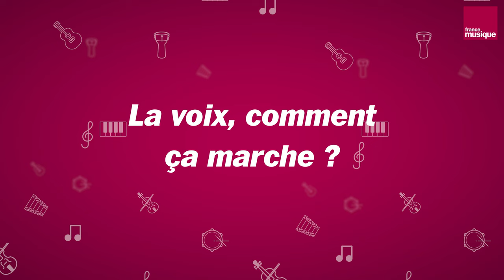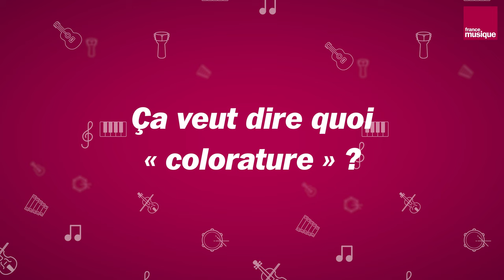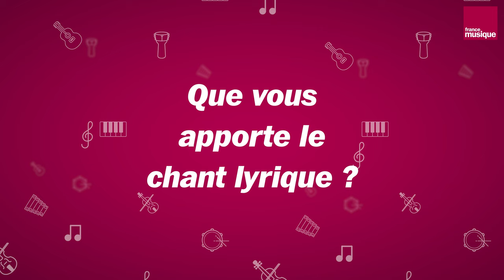La voix de soprano colorature, comment ça marche ? Par Sabine Devieilhe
« Vous êtes une jeune musicienne, vous êtes soprano et un petit truc vous dit que vous aimeriez bien faire du théâtre ? Alors travaillez votre voix ! Apprenez à la placer pour avoir les harmoniques nécessaires pour couvrir un orchestre sans vous fatiguer et pour pouvoir interpréter un répertoire merveilleux. Ne perdez pas espoir, travailler ! » - Sabine Devieilhe

Sabine Devieilhe : "La voix doit savoir tout faire comme un instrument"

Prise de vue et montage : Mattéo Iachkine
Prise de son : Dali Yaha
Interview : Lucie Bombled